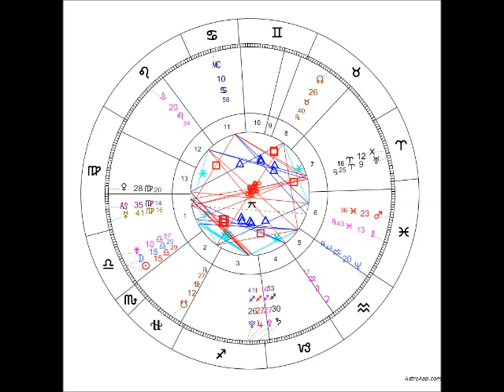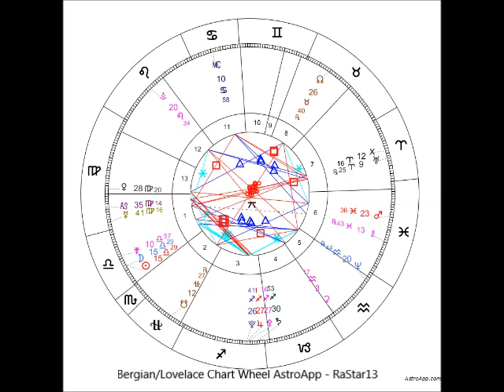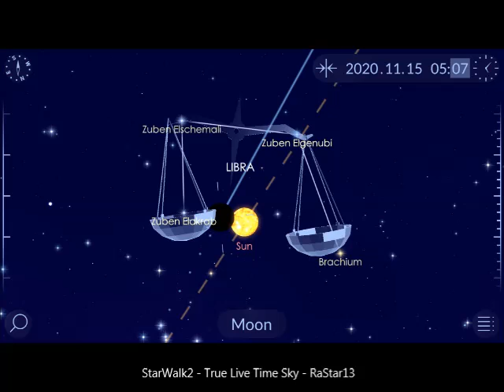New Super Moon - Neptune Direct - Sun enters Scorpio - 13 Star Sign Astrology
Suggested Meditation by Steve Nobel
Super Quick Morning Meditation: Enhanced Protection for Your Energy Fields.

13 Star Sign Astrology is based on the ‘True Live Time Sky’ and will be different from both Western and Sidereal Astrology because we include the Constellation of Ophiuchus that also sits on the Ecliptic (path of the Sun)

I would like to say a special thank you to unsplash.com for their Photographers work and generosity of free use.

Thank you all for your love, interest & Support of 13 Star Sign Astrology… 

Peace & Much Love